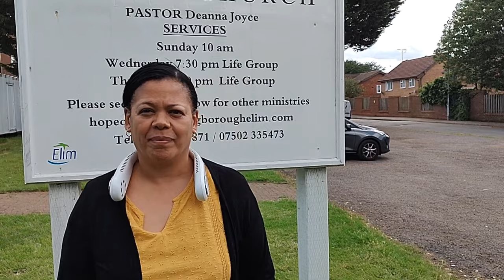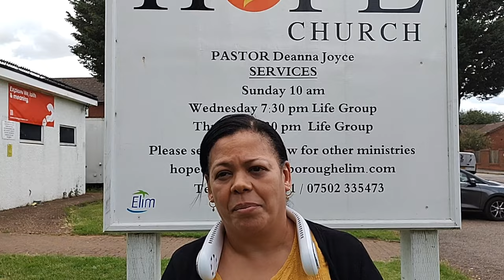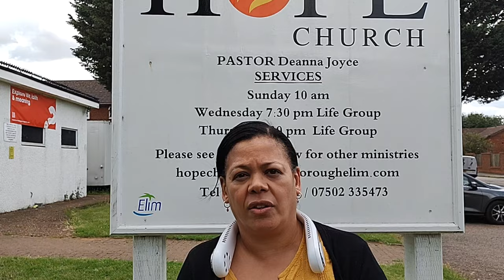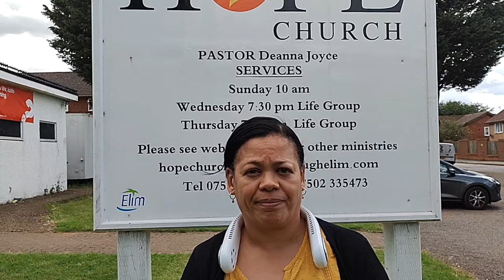Hemmingwell Parking Issues - An interview with PASTOR Deanne Joyce (Hope Centre)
Residents of the Hemmingwell housing estate here in Wellingborough raise their concerns about a "No Parking" sign placed on a tree at the Convenience store and Community Centre car park, forcing users to park at the back of the shop. After hearing only one side, I set out to make a video. Half way through making the video a Church goer of Guillemot Lane Hope Centre recognised me with a huge smile and invited me to meet the Pastor of the Church. It turns out that this very same Pastor owns the lease for the car park in question. I explained why I was in the vicinity and after hearing their side of the story, I thought it best that I interview Pastor Deanna Joyce so you legends of Wellingborough understand why residents are being told they can not park at the car park in question. Pastor also explains that they have put in planning permission to have the Church demolished and rebuilt with four dwellings for those running the church. This is something I and many other residents of the Hemmingwell agree with as the building is very dated and very small. Pastor puts to bed the rumours and explains that they have no desire to remodel The Hemmingwell Community Centre and states that fact for the record, on cam.  In my opinion I can understand why the need to stop folk parking there but a compromise should met for the shop and Community Centre users.
I'd like to thank Pastor Deanne Joyce for taking the time to educate me and others on this matter.